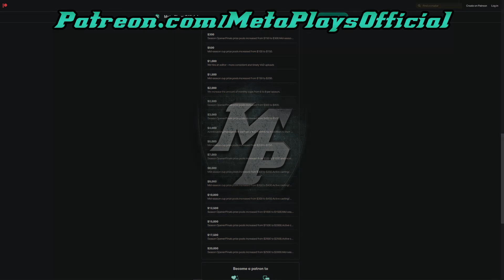Age of Mythology: Zodiac vs Simtom - Meta Plays Monthly Tournament #1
From our monthly Age of Mythology tournament! In case you didn't catch the event live, we got you covered with edited VoDs!